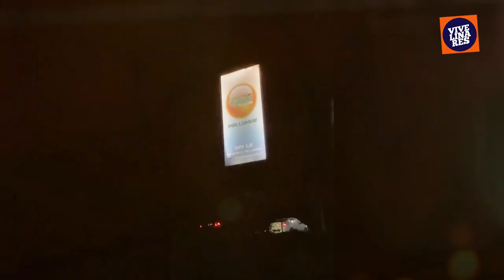Inauguración Tijuana Pelluhue con Show de Zúmbale Primo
Tijuana Pelluhue se inauguró oficialmente este fin de semana con tremendo show estelar de Zúmbale Primo.